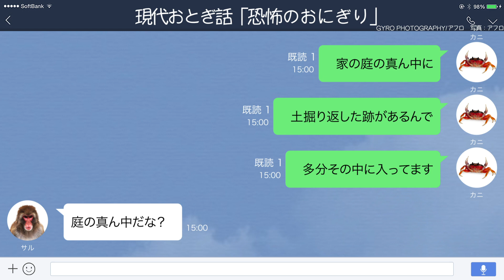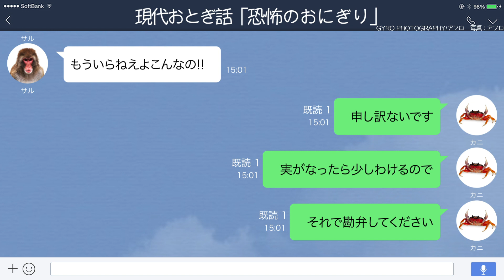【LINE】サル「腐ったおにぎり渡すな！」カニにクレーム【さるかに合戦/現代おとぎ話】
誰もが知っている昔話「さるかに合戦」の世界にLINEがあったら……。自分が道で拾った小さな柿の種と、カニが持っていた大きなおにぎりを交換することに成功したサル。ところがそのおにぎりも拾ったものだったようで、サルがカニにクレームをつけています。もとはといえば、おにぎりが欲しい気持ちを我慢できずにサルにうまいことを言って物々交換させたサルが悪いのですが、なんだか争いが起きそうな予感がしますね。